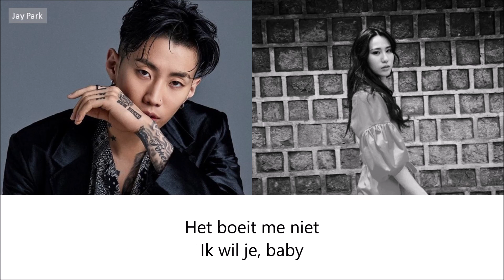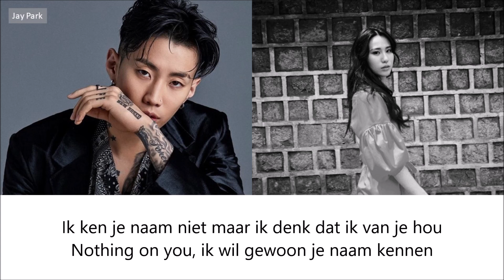Jay Park & Hoody - Solo (Dutch/Nederlandse subs)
Jay Park being the absolute bae like always. I've loved this song for a long time now so I decided to sub it to Dutch.

Warning: I translated it from the English subs underneath the original video. If it contains any mistakes, I'm sorry. Also for any Dutch grammar or vocabulary mistakes.

(I do not own the pictures, nor the song.